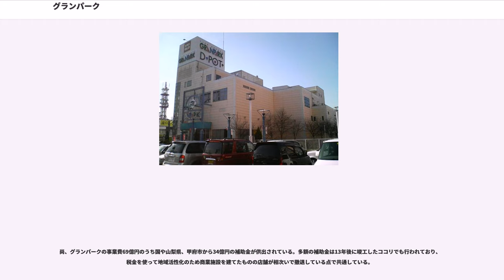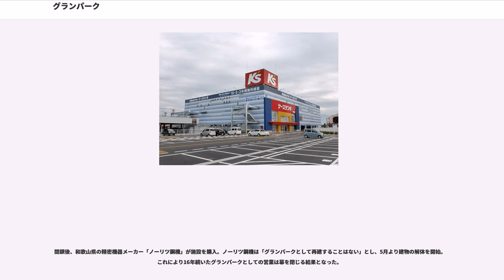グランパーク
グランパーク（GRANPARK）は、山梨県甲府市にかつて存在した商業施設である。

「甲府国母南地区第一種市街地再開発事業」として1992年（平成4年）に準備組合が設立。1995年（平成7年）に法定再開発事業の認可を受け、1996年（平成8年）に工事着工。1997年に竣工し、オープンを迎えた。外装は薄い桃色の派手な着色で、クリスマスシーズンになると、屋上から1階までライトを垂らし、クリスマスツリーのイルミネーションで点灯する。3階の半分、4階、さらに付近に3階建て立体駐車場や平面駐車場など、計1000台収容可能の駐車スペースがあった。

本館とわずかに離れた場所に建てられている黄色い建物。本館とは舗装された歩道で結ばれており、1分もあれば移動できる。「D・POT」は再開発事業前に同所にあった商業施設の名前を引き継いだものである。

以前は県下最大級を誇る規模のザ・ダイソーが1・2階にテナントとして入居していたがダイソーがグランパークから撤退した後はテナントが入らず、イベント時に使われる事が多かった。一階の一角にあった喫茶店は、ダイソーの撤退と共に閉店、テーブルとイスが無造作に積み上げられていた。

その後3階に自遊空間が入ったものの2013年に撤退。1階にあるラーメン店も2014年3月末で閉店し、すべてのテナントが撤退となった。

グランパーク本館に隣接して設置されていた東宝系のシネマコンプレックス（8スクリーン、1550席）。開館時は東宝関東興行株式会社が経営していたが、同社の合併に伴い2002年3月1日より東宝東日本興行株式会社経営に、さらに2008年3月1日よりTOHOシネマズ株式会社経営に変わった。

2000年12月9日に開館。開館時の甲府市内は人口19万人程度であったにもかかわらず、東宝東部興行の甲宝シネマ（4スクリーン）、武蔵野興業の甲府武蔵野シネマ・ファイブ（5スクリーン）と甲府シネマカリテ1・2（2スクリーン）、テアトル甲府のテアトル甲府（4スクリーン）などが存在しており、過当競争だとも言われた。郊外に存在することもあって、開館当初は同館と甲府武蔵野シネマ・ファイブを比較すると44:56とやや低調な動員であったが徐々に集客力を高め年間50万人程度を動員するまでになった。

建物はスカイ甲府（株）によるもの。ショッピングモールに隣接していたが、劇場は独立した2階建てとなっていた。1階は売店と受付、2階は劇場と言う構造。2階にも売店は存在したが1階の売店より混雑しており、映画のグッズなどは2階売店のみの販売だった。外観はピンクで、夜になるとブルーのネオンが光る。経営元がTOHOシネマズに変わってからも「vit」や「シネマイレージ」など同社の企業名を冠している劇場で行われているサービスは導入されなかった。スクリーンの大きさと客席数は劇場によって異なり、人気映画の上映の際には時間を置いて2スクリーンで上映することがあった。大作や繁忙期のアニメ映画、注目作や新作はスクリーン6で上映されることが多かったが、時間によっては人気映画でも小さいスクリーンになる場合もあった。

2008年6月21日に『きみの友だち』が封切られた際は、同作出演の石橋杏奈と北浦愛、監督の廣木隆一が舞台挨拶を行った。また2010年3月14日の『スイートリトルライズ』上映時は、同作の監督を務めた矢崎仁司（山梨県鰍沢町出身）と脚本を手掛けた狗飼恭子が舞台挨拶で来館している。

2011年3月17日に同じ商圏内のイオンモール甲府昭和にTOHOシネマズ甲府を開館することから、デジタル設備や3D上映に対する投資は行われず、経営効率化のため2011年3月13日をもって閉館することが決定したが、2日前の3月11日に発生した東日本大震災の影響により十分な安全が確保できないとして同日より休館。3月13日にそのまま閉館となった。
障害者手帳を持っていると、年齢を問わず1000円で観ることが出来た。

甲府市国母5丁目8番1号

国道20号沿いにイトーヨーカドー甲府昭和店をはじめロードサイド型店舗が相次いで建てられると、D・POT館1・2階にあったザ・ダイソーを皮切りに本館側も様々なテナントが撤退した。このため管理会社の「甲府新都市開発」は多額の負債を抱え、2006年に甲府地方裁判所から民事執行法の適用を受けた。

負債を抱えた要因として、...